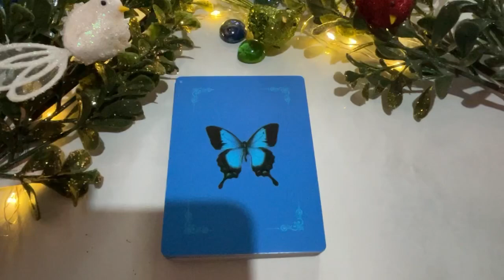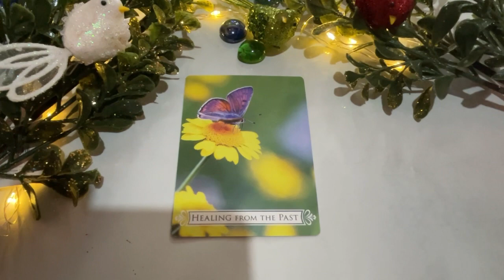TODAY'S ANGEL MESSAGE ✨Timeless 👼😇🌹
Hello beautiful soul! I hope you enjoyed Today's Angel Message. I appreciate your support! Blessings, love and light! 🙏❤️😇